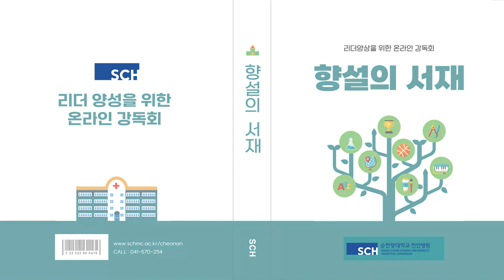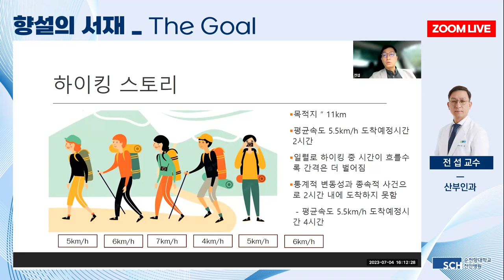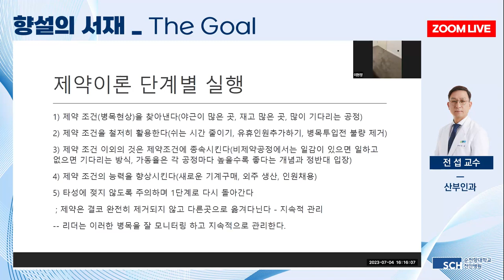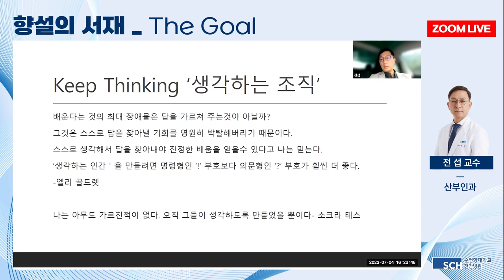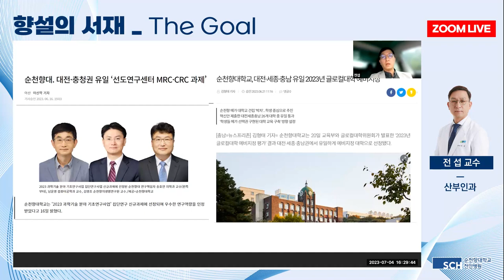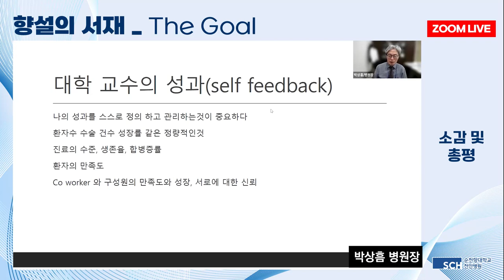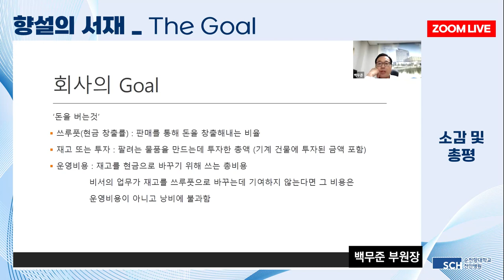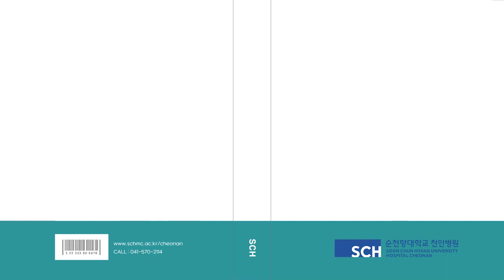[향설의서재 16탄] 위기를 기회로 바꾸는 발상의 대전환?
한국과 일본 기업의 급속한 경쟁력 향상을 두려워해
17년간이나 출간이 금지되었던  ‘The Goal(더골)’

진정한 기업의 목표와 함께 팀워크의 개발, 문제 해결 능력,
정보 공유의 가치, 발상의 전환 등
업무 개선에 필요한 지식들!